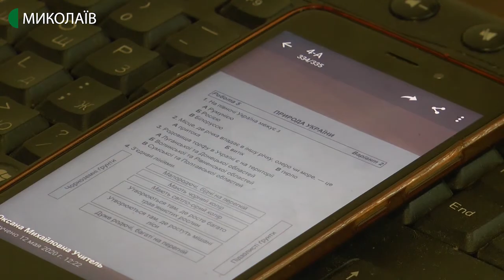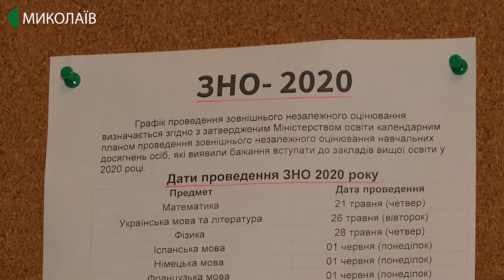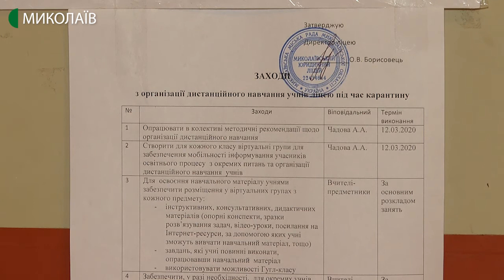12.05.2020. Новини. 17:00